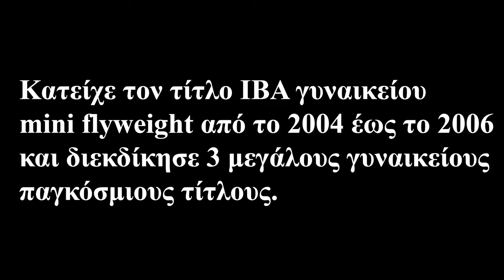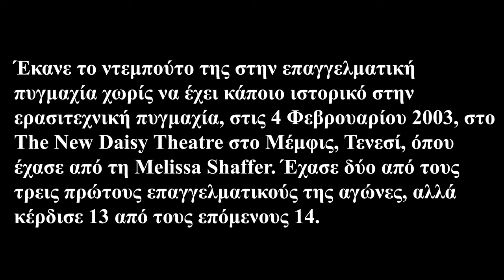Hollie Dunaway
Η Hollie Dunaway  είναι Αμερικανίδα πρώην επαγγελματίας πυγμάχος, ενεργή από το 2003 έως το 2013. Κατείχε τον τίτλο IBA γυναικείου  mini flyweight από το 2004 έως το 2006 και διεκδίκησε 3 μεγάλους γυναικείους παγκόσμιους τίτλους.